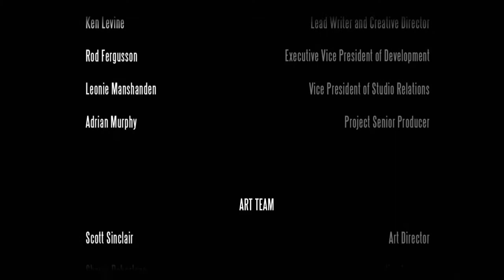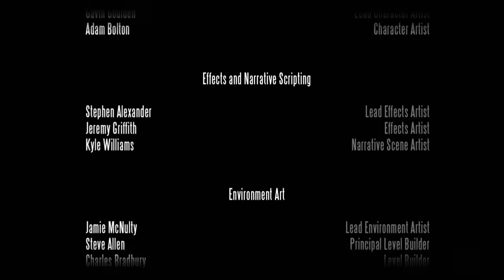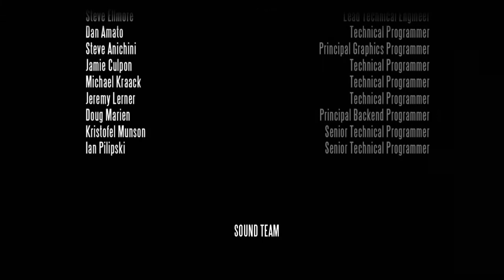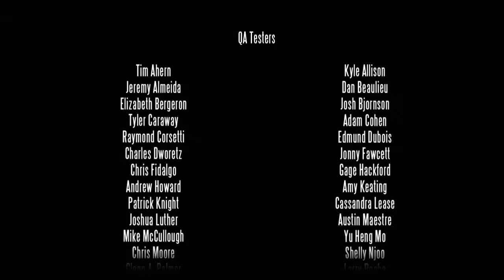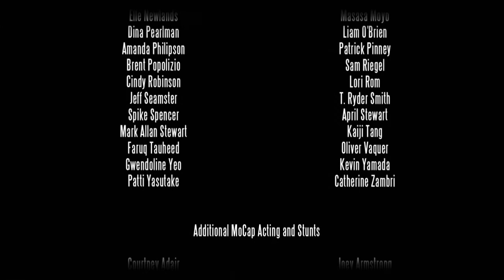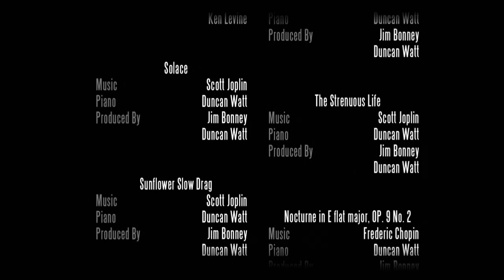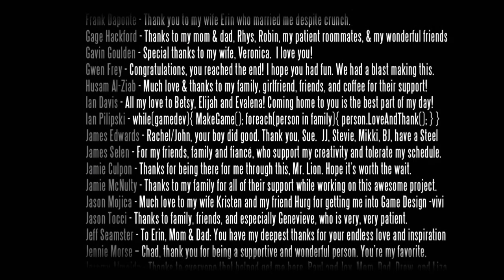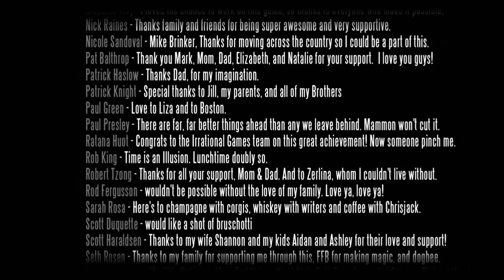Let's Play: Bioshock: Infinite #37 [XBOX 360] [Deutsch & Blind] [HD] - Das bittere Ende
Sooo meine lieben Zuschauer und Zuschauerinnen,
das ist der letzte Part von meinem Bioshock Let's Play.
Ich hoffe, ihr hattet viel Spaß beim Zuschauen und vor allem an dem merkwürdigen Ende...
ich hab es teilweise verstanden. ^^

--][ Let's Play: ,, Bioshock: Infinite" Part #37 Deutsch, Blind und auf der XBOX 360 ][--

--][ Bioshock - Infinite für die XBOX360 käuflich erwerben: ][--